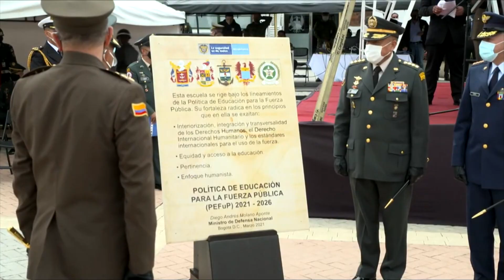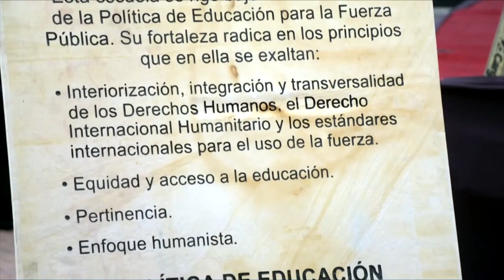Uniformados de la Policía serán capacitados en derechos humanos - Telemedellín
La Policía Nacional puso en marcha una política de capacitación para los uniformados de la institución y con ella busca un enfoque más humanista y de respeto por los Derechos Humanos.